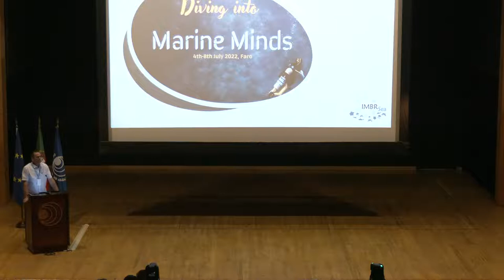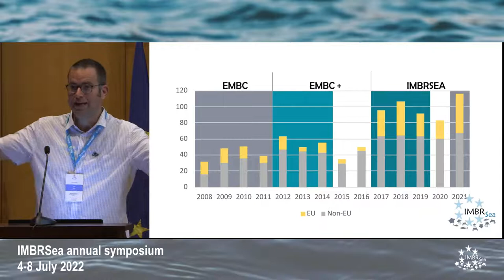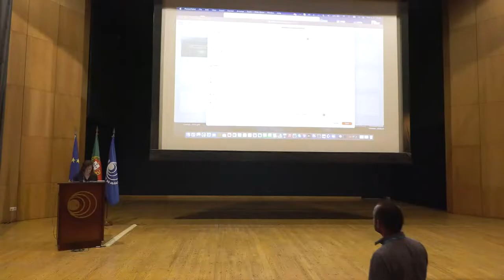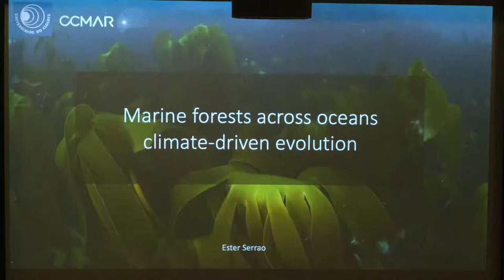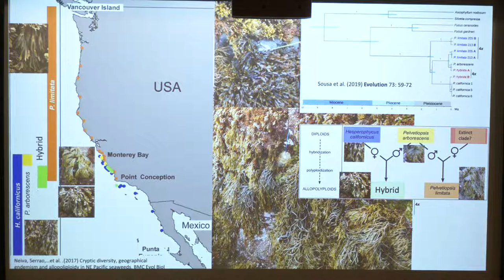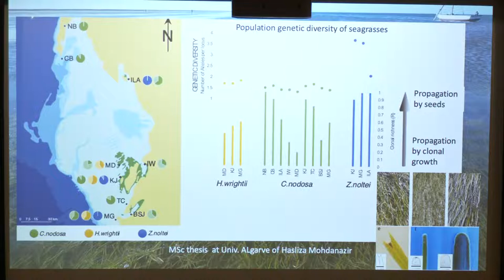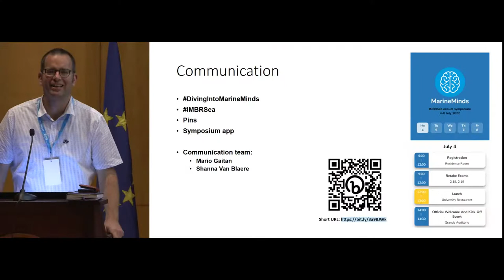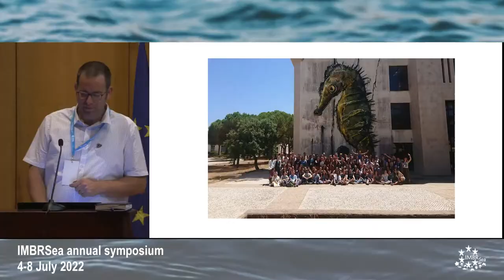Annual Symposium Faro 2022 - Live Stream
Programme of Monday:
14:00 Official Welcome and Kick-off event: Tim Deprez
14:30 Round table & Movie Exhibition
15:30 Keynote speaker – Ester Serrao